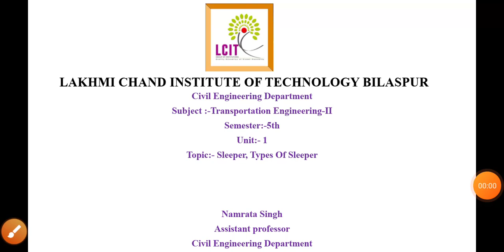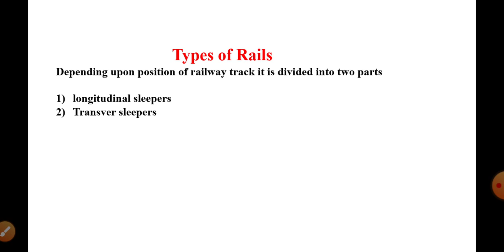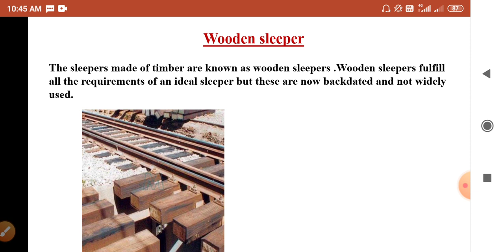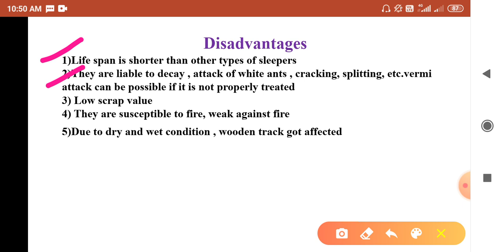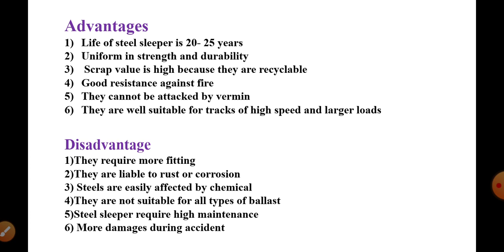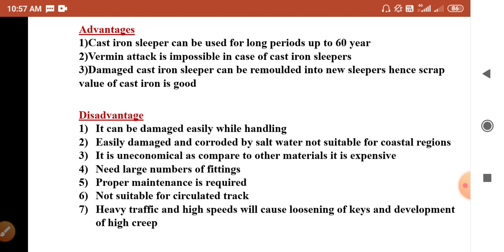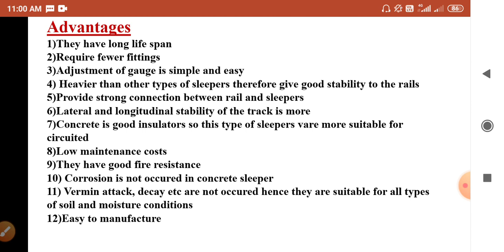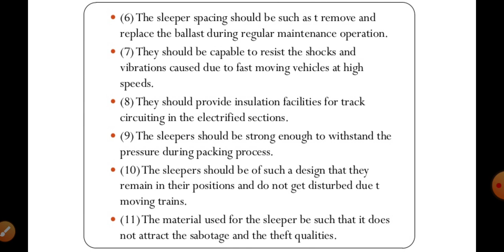Transportation Engineering-II. Lecture - 5. Sleeper & Types Of Sleeper